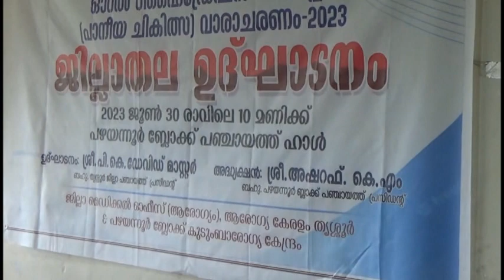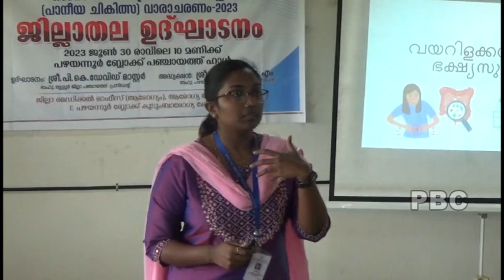PZR NEWS ORAL REHYDRATION THERAPY